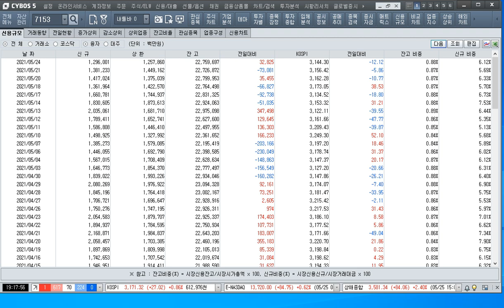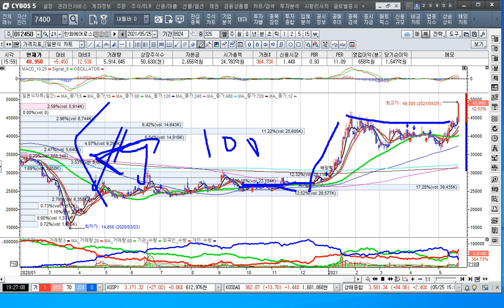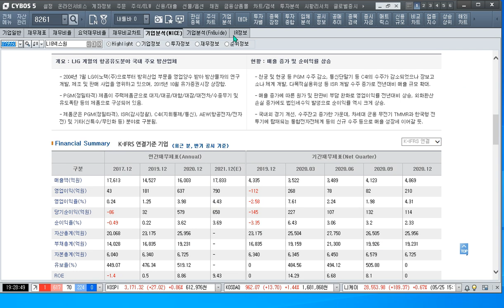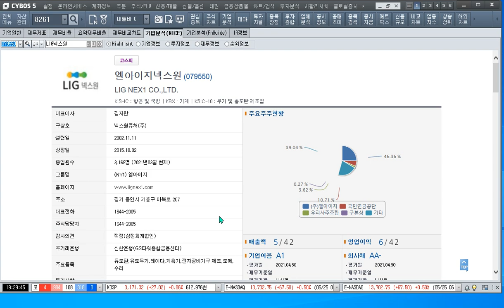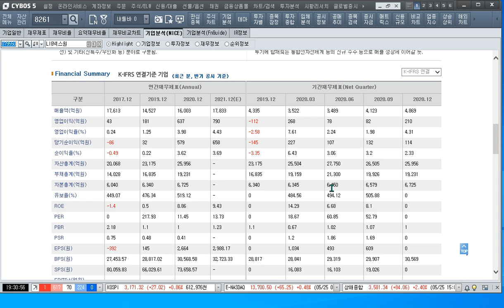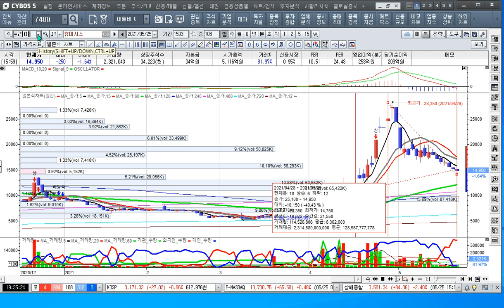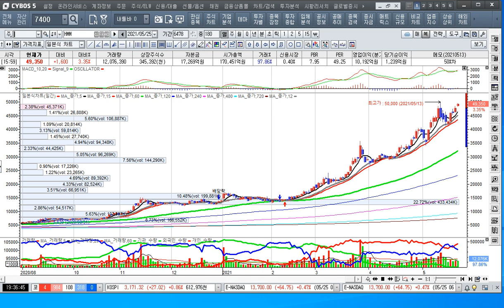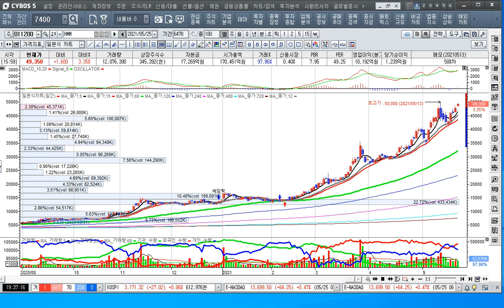[주식투자]미사일지침 종료로 인한 수헤주 강한 상승을 주다[2021.5.25]